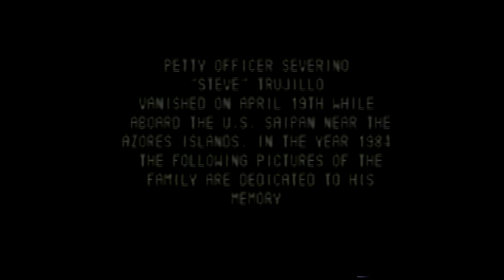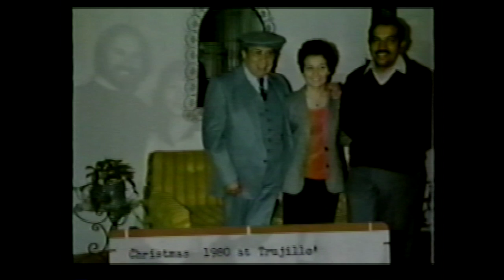Through the years of Severino Trujillo